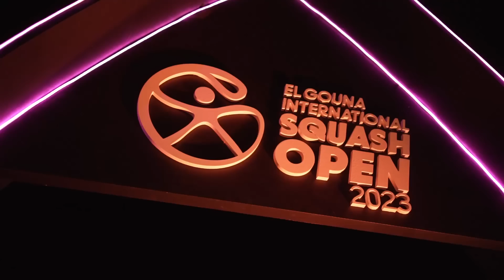Dreams come true for Nele Gilis in El Gouna | Player of the Tournament 😍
Belgium Nele Gilis had her most successful tournament, to date, in El Gouna, upsetting some of the world's best players on the way to the final! 🤩